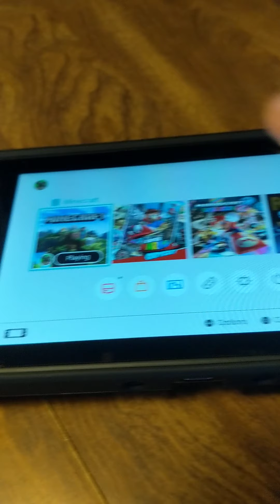First YouTube Nintendo switch video